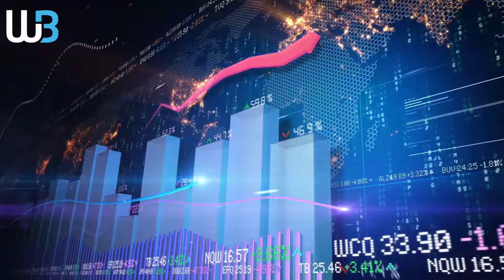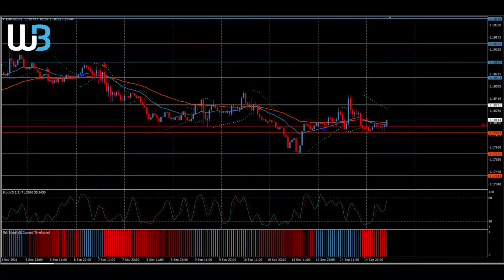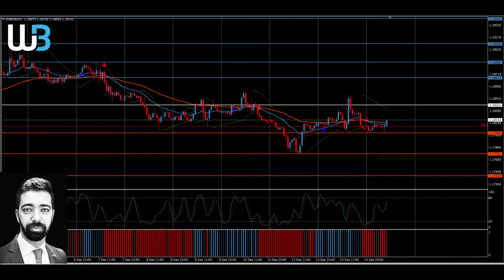Technical Analysis - EURUSD (15.09.2021)